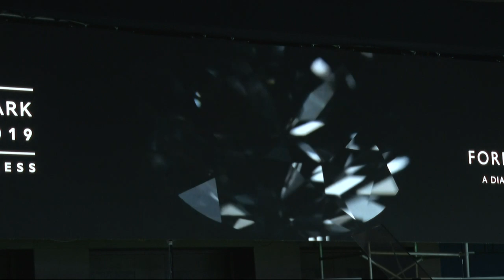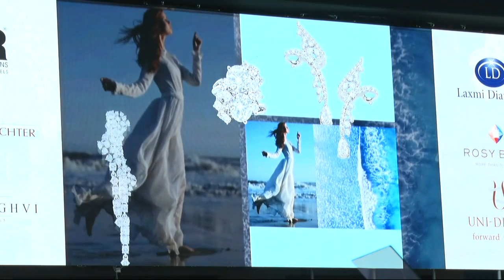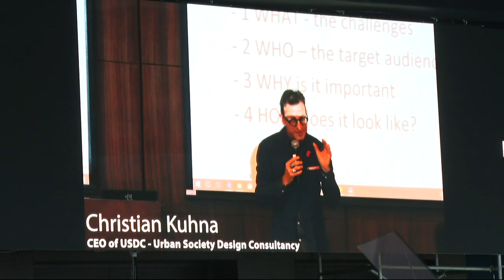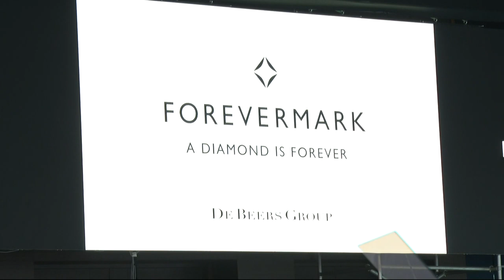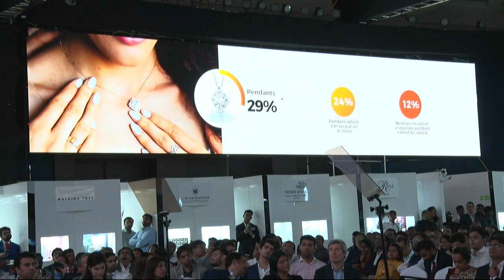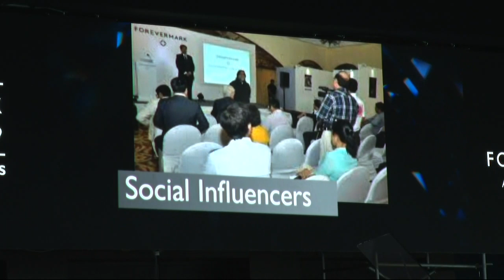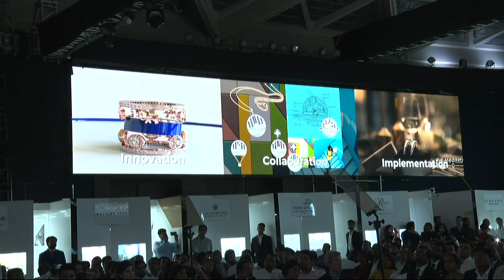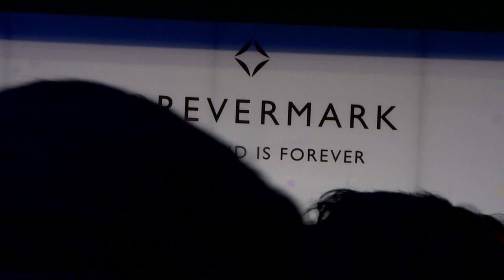Forevermark Forum - 2019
Forevermark Forum at Bangalore